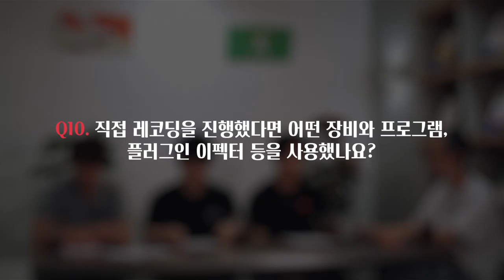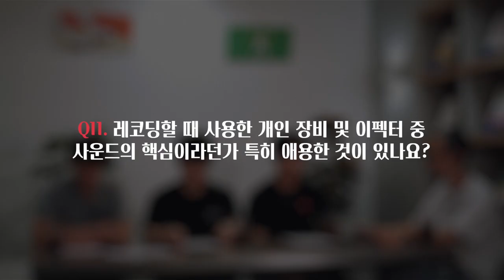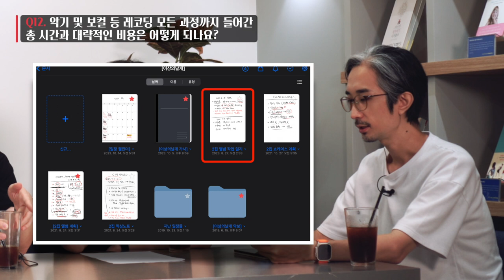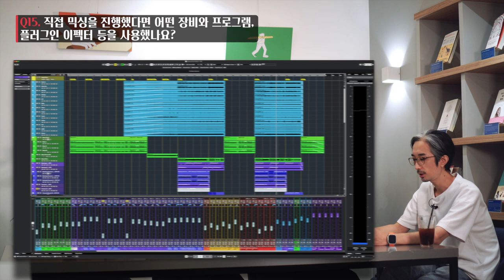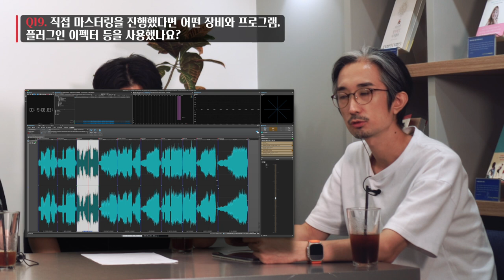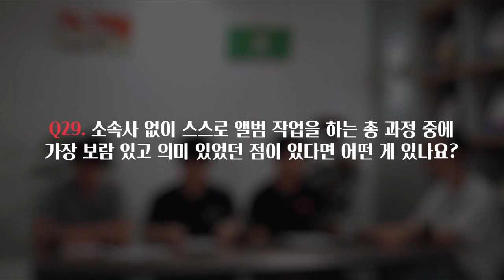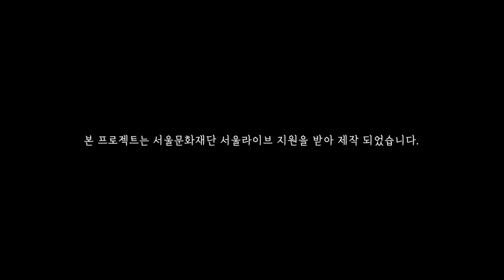밴드 '이상의날개' 앨범제작기 인터뷰 | "그들은 어떻게 앨범을 만들까?" 독립음악 앨범제작기 아카이브 프로젝트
본 영상은 밴드 '이상의날개'의 2집 [희망과 절망의 경계] 앨범제작기 편입니다.

[이상의날개 (Wings of the ISANG)]

2011년 3월, EP [상실의시대]로 데뷔하여 2014년 EBS 스페이스공감 '9월의 헬로루키'에 선정되었으며, 2017년 제14회 한국대중음악상 시상식에서 2016년 9월에 발매한 1집 [의식의흐름] 앨범으로 '최우수 모던록 음반' 부문을 수상하고, '올해의 음반' 부문에 노미네이트 되었습니다.

2022년 제19회 한국대중음악상 시상식에서 2021년 9월에 발매한 2집 [희망과 절망의 경계] 앨범으로 '최우수 모던록 음반' 부문을 또 한 번 수상하였으며, '최우수 모던록 노래' 부문에 '스무살' 곡이 노미네이트 되었습니다.

2023년 시즌1으로 소속사 없이 활동하는 밴드 '팎', '코토바', '이상의날개', 전파사', 'ABTB' 총 5팀을 만나 모두에게 앨범 제작의 일련의 과정에 대한 똑같은 30개 질문을 드리고, 그에 대한 이야기를 인터뷰 형식으로 담았습니다.

같은 질문에도 서로 생각과 관점이 다르고, 다들 개성있고 조금은 다른 방식으로 앨범을 만들었다는 점이 저도 무척 흥미롭고 신선했습니다. (다음 시즌에 기회가 된다면 다양한 장르의 더 많은 뮤지션 분들을 만나보고 싶습니다.)

소속사 없이 스스로 앨범 제작을 해보려고 하는, 또는 이미 진행하는 과정 중에 비슷한 고민과 궁금증을 가지고 있는 분들에게 그들의 다양한 경험과 이야기가 작은 도움이 되기를 바랍니다.

* 출연: 문정민, 김태봉, 이충훈, 전민규
* 제작, 기획, 연출: 문정민
* 장소 협조: 북카페 디어 라이프
* 제작 지원: 서울문화재단 서울라이브

[질문]

00:00 프롤로그
00:40 Q1. 밴드 소개 및 멤버 본인 소개를 부탁합니다.
01:47 Q2. 앨범에 대한 간단한 소개를 부탁합니다.
02:38 Q3. 앨범 작업 초기에 어떤 방식으로 곡을 썼나요?
04:25 Q4. 어디에서 곡작업 또는 합주를 했나요?
04:59 Q5. 정식 레코딩 들어가기 전에 준비해놓은 것들이 있었나요?
06:34 Q6. 레코딩 사전 또는 사후 MIDI 작업을 했다면 어떤 DAW 프로그램 가상악기를 주로 사용했나요?
07:39 Q7. 가사 작업은 어떻게 진행했나요? 평소에 글을 써두는 가사 노트 같은 것이 있나요?
09:00 Q8. 레코딩은 어디에서 어떻게 진행했나요?
10:05 Q9. 레코딩 시에 사용한 악기들은 어떤 건가요?
13:13 Q10. 직접 레코딩을 진행했다면 어떤 장비와 프로그램, 플러그인 이펙터 등을 사용했나요?
14:28 Q11. 레코딩할 때 사용한 개인 장비 및 이펙터 중 사운드의 핵심이라던가 특히 애용한 것이 있나요?
16:47 Q12. 악기 및 보컬 등 레코딩 모든 과정까지 들어간 총 시간과 대략적인 비용은 어떻게 되나요?
21:12 Q13. (스스로 진행한) 레코딩 과정에서 어렵고 힘들었던 점과 오히려 반대로 좋았던 점이 있다면 어떤 것들이 있나요?
24:23 Q14. 오디오 믹싱 작업은 어디에서 어떻게 진행했나요?
25:13 Q15. 직접 믹싱을 진행했다면 어떤 장비와 프로그램, 플러그인 이펙터 등을 사용했나요?
26:57 Q16. 믹싱 작업 과정에 들어간 총 시간과 대략적인 비용은 어떻게 되나요?
28:18 Q17. (스스로 진행한) 믹싱 과정에서 어렵고 힘들었던 점과 오히려 반대로 좋았던 점이 있다면 어떤 것들이 있나요?
29:49 Q18. 마스터링 작업은 어디에서 어떻게 진행했나요?
30:18 Q19. 직접 마스터링을 진행했다면 어떤 장비와 프로그램, 플러그인 이펙터 등을 사용했나요?
31:33 Q20. 마스터링 과정에 들어간 대략적인 비용은 어떻게 되나요?
32:12 Q21. 유통사에 컨택해서 발매일을 잡는 과정은 언제쯤 어떻게 진행했나요?
33:01 Q22. 앨범 디자인은 어떻게 진행했나요?
34:41 Q23. CD 프레싱은 어디에서 몇 장 정도 진행했고, 대략적인 비용은 어떻게 되나요?
37:41 Q24. 뮤직비디오는 어떤 방식으로 몇 편 정도 진행했나요?
41:14 Q25. 뮤직비디오 작가 및 감독은 어떤 경로를 통해 컨택할 수 있었나요?
43:10 Q26. 뮤직비디오 작업에 들어간 대략적인 비용은 어떻게 되나요?
43:57 Q27. 이 하나의 앨범에 들어간 총 작업 시간과 비용은 대략 어느 정도이며 그 비용은 어떻게 준비했나요?
46:50 Q28. 소속사 없이 스스로 앨범 작업을 하는 총 과정 중에 가장 어렵고 힘들었던 점이 있다면 어떤 게 있나요?
49:23 Q29. 소속사 없이 스스로 앨범 작업을 하는 총 과정 중에 가장 보람 있고 의미 있었던 점이 있다면 어떤 게 있나요?
52:43 Q30. 소속사 없이 스스로 앨범을 만들어가는 많은 뮤지션 및 지망생들에게 해주고 싶은 조언이 있을까요?
56:15 에필로그